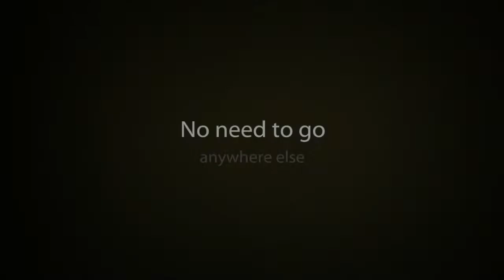Freestanding bathroom furniture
Good quality, great price freestanding bathroom furniture.